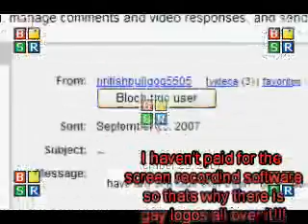Video Injuries!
"have any of u lads ever been injured doing them vids?" is the question britishbulldog5505 asked me on youtube, here is the video reply!